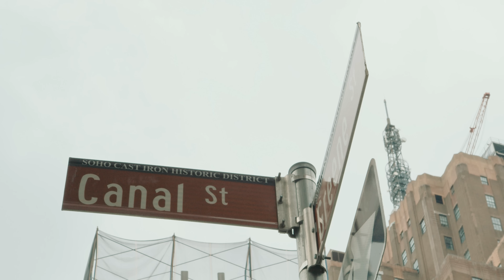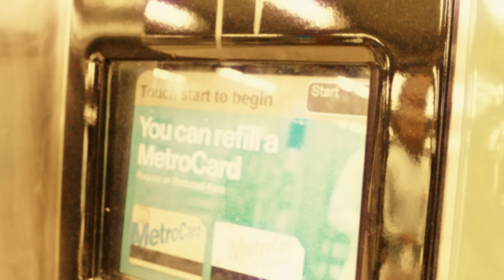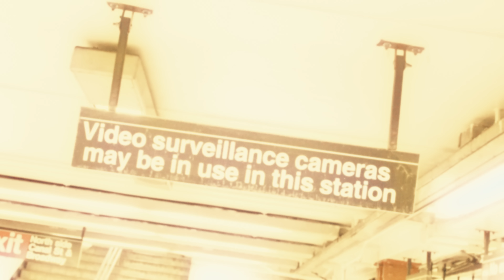Nino Khayyam - Ambitionz Az A Ridah (Official Freestyle Optics)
shot by craftmakerz Nino dances over the iconic track produced by Daz Dilinger
and graced with original vocals by Tupac

Nino Khayyam performing Ambitionz Az a Ridah

I won't deny it, I'm a straight ridah
You don't wanna fuck with me
Got the police bustin at me
But they can't do nuttin to a G

nino khayyam.com you should log in
man try come against me I'm flog him
in a weed fog don't care what they bloggin
think I ain't bumpin the you must have bumped ya noggin
throbbin, leave the pussy wet like she sobbin
write for  the best of them
"what" F the rest of them
wanna suck my dick cordially I say yes to them
my mind not wrapped tight
pause though I rap tight
coming after lil baby, Nas, Ye
just for starters
next drake then lamar plus the kid from the carter
bad bitch i'm dog her
wanna diss me don't bother
hammer time - start dancing
still smoking cancer
fuck get the whole palm just like a hamsa
so obscene with the grammar
I been seen in the slammer and
the watch color scheme still bean and banana
while the gold tooth smile
from Boston to Sengal
don't believe me ask Shots we be taking shit to trial
too dope if you hearing
told the judge fuck a hearing
copped a Romare Bearden
off the homie Ed Sheeran
and I love Pam Grier
salmon if it's pan seared
tell me P.O., I ain't touch a gram in year
best out the city since the the boy from the stuy died
ya bag getting low but you boys gettin high WHY?
if you love me gotta listen
I be wathcing strippers stripping
grab a biscuit drum stick, I be serving church chicken
plug el salvador
wild self saboteur
i'm pit bull and your breed like Labrador
I should sign with Griselda
cuz I been a crack seller
blue bottoms Louboutins
paint splatter Margielas
the one rapper not to agitate or aggravate
I vacillate
we can get to clickin and I promise I won't hesitate
rose gold coco
solo in soho
sorta like the camera on a skier I can Go Pro
Paid Lawyer closed mouth
Open zipper go south
post workers on the streets
keep the work inside the house
panamera on some pumas
pockets swole like a tumor
heard the chatter that he nice
I know you fucking with the rumor
pop the seal cuz we sippin
paint it blue cuz we crippin
DMX warned a long time ago about the slippin
I ain't spending nada
bump ya head like shahada
if you put me in the middle I be RAD
like some pradas
Can I ask you a favor
but I ain't gonna beg ya
I'm the G-spot boy that keeps the fiends stanky leggin
Economics like Reagan
God flow I'm a pagan
If I'm playin when they playin
stop playing just play him
cuz I'm moving on the chart when I get there I be staying
I'm call up some booty
let's play call of duty
red bone blue bikini
lemon drop martinis
it's yours truly give the applause to me
clap clap thank you kindly
can I slap ya girlie heinie
if you grimey when you find me
and we beefin jus remind me
I'm VEGAN
baggin up narcotic breathin